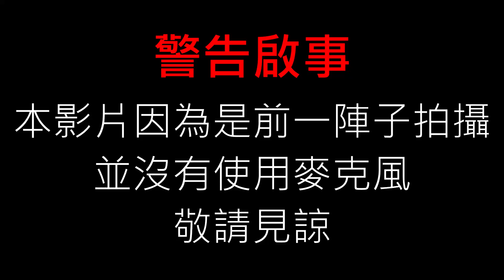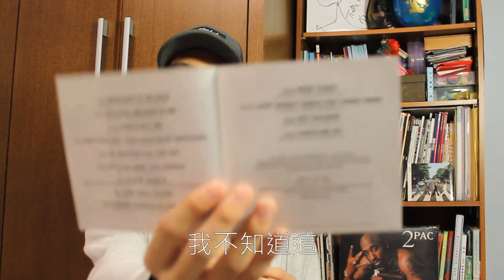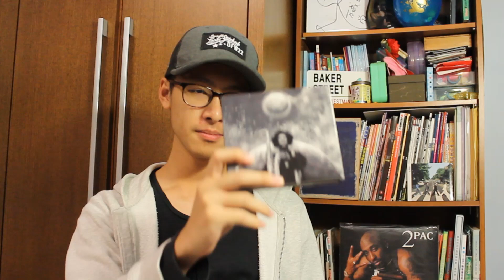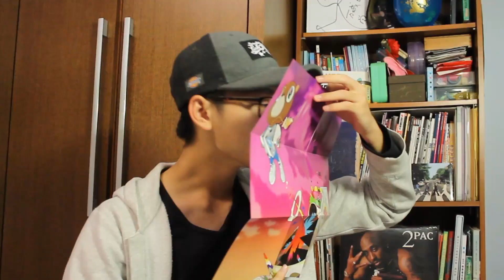[Collection Update] 我的新收藏 #1 (KIDS SEE GHOSTS, Daft Punk, Iron Maiden and more...)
第一支 Collection Update 的影片 因為是前一陣子拍攝 所以還沒有使用麥克風 敬請見諒

CD Update:

Rage Against The Machine— Rage Against The Machine

Kamasi Washington— The Epic

Janelle Monáe— Dirty Computer

The Beach Boys— Pet Sounds

Kanye West— Graduation

Iron Maiden— The Number Of The Beast

Daft Punk— Discovery

Son Lux— Brighter Wounds

Iron Butterfly— In-Da-Gadda-Da-Vida